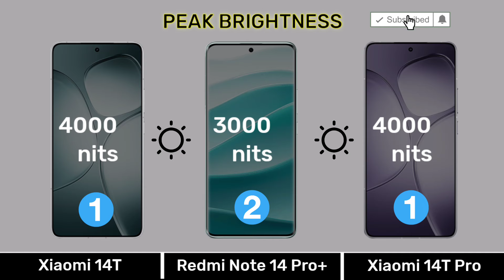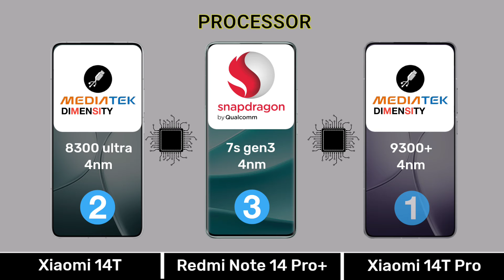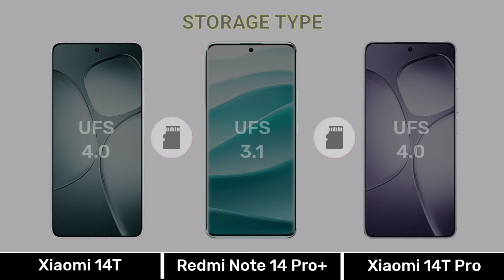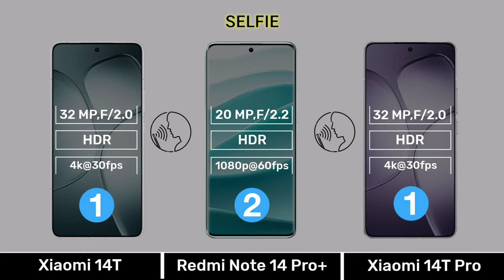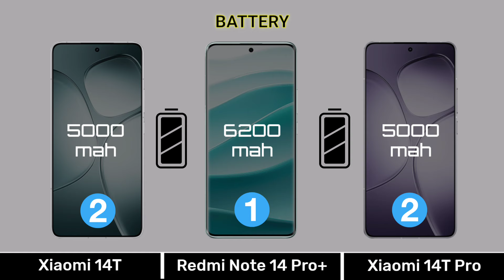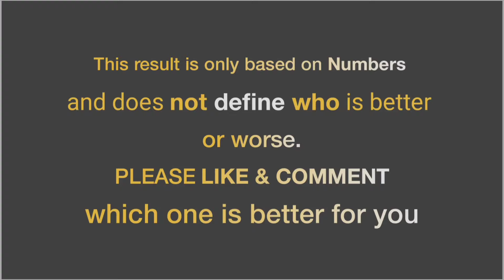xiaomi 14t vs redmi note 14 pro plus vs xiaomi 14t pro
0:00 Introduction
0:04 Display
0:51 Design & Build
1:07 Performance
2:17 Camera
3:26 Connectivity
4:21 Battery & Charging
4:56 Price
5:10 Result
5:24 End Screen